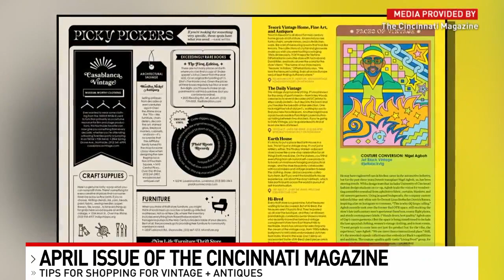Vintage shopping topic of latest Cincinnati Magazine issue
If you are looking for more vintage and antique pieces, this is right up your alley